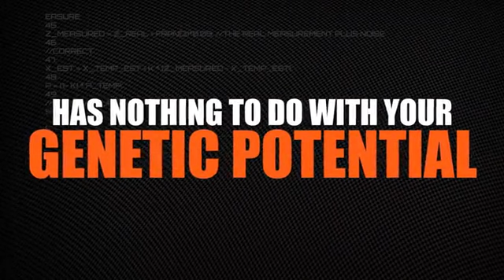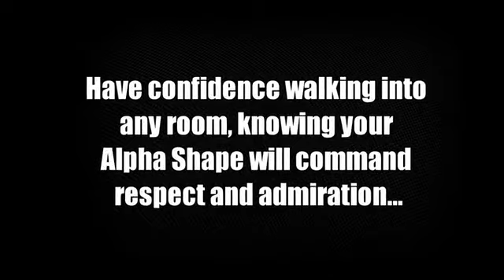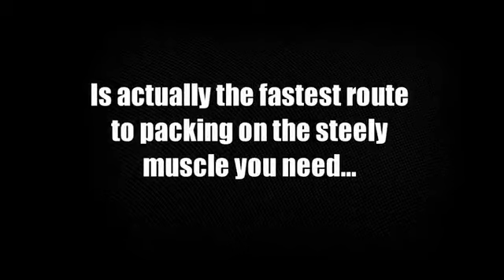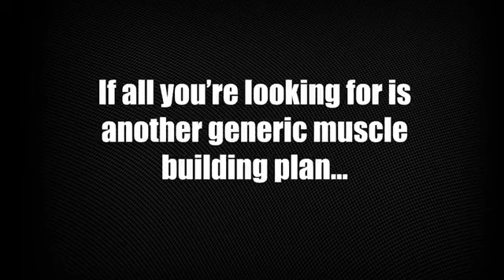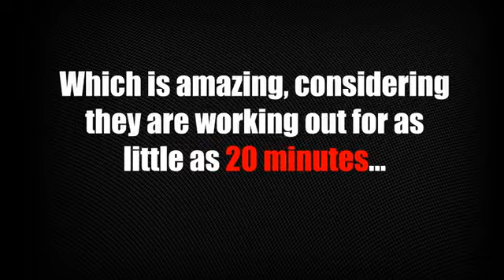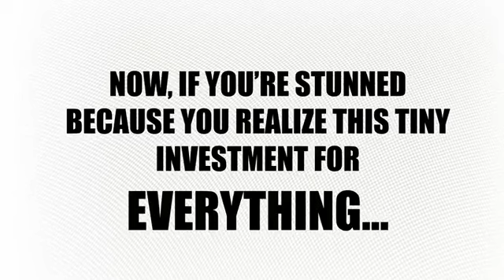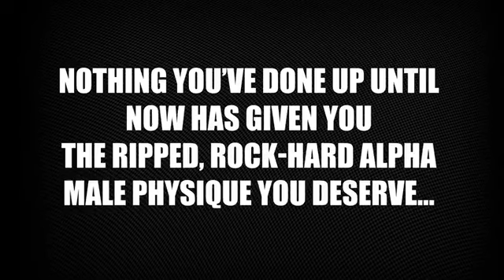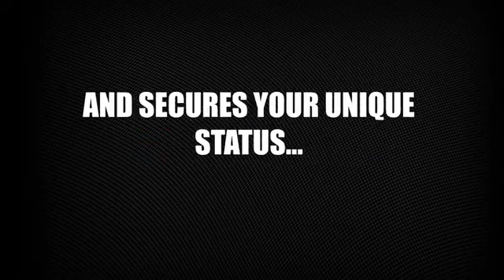SpecForce Alpha - Get-ripped Tactical Workout Program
The Only Legit Get-ripped Tactical Workout Program For Men
Basically, this is your essential guide to embracing your new Alpha Shape Effect special status…

You’ll discover the 10-second black ops trick to instantly look 15% more powerful and masculine…
The stealth mindset shift that makes you the focal point of any room…
The posture secret that magnetically draws the attention of any woman…
The forgotten social skill that firmly anchors your Alpha status in any group…
The conversation technique that solidifies your Alpha Male dominance…
The irresistible body language trick that forces other men to submit to your authority…
And the one voice trick that will have women hanging on your every word…